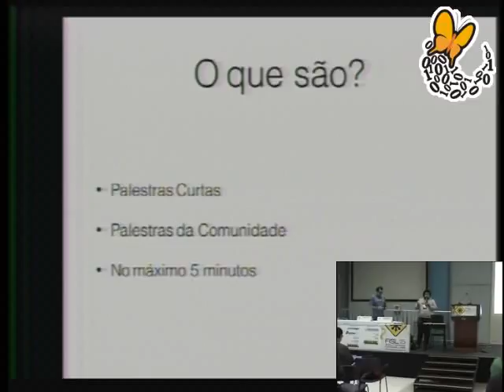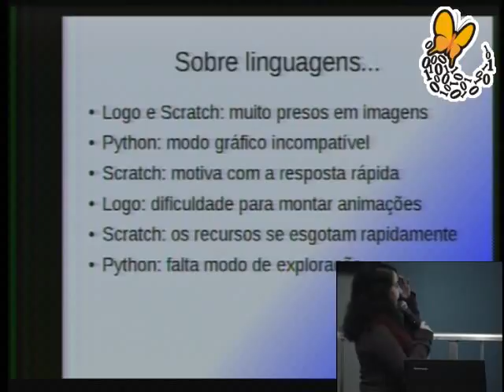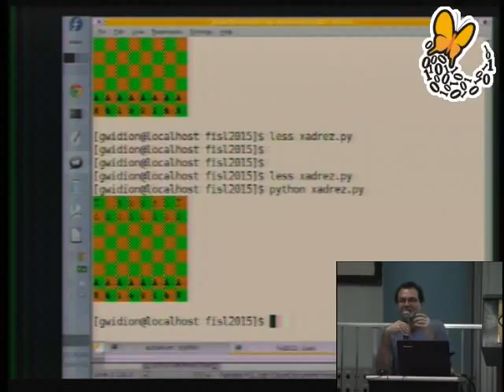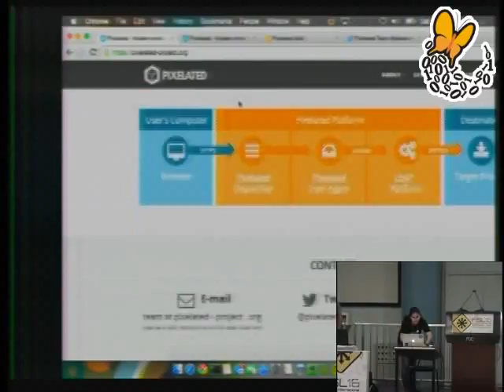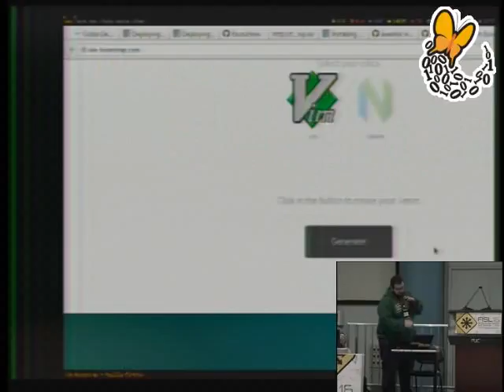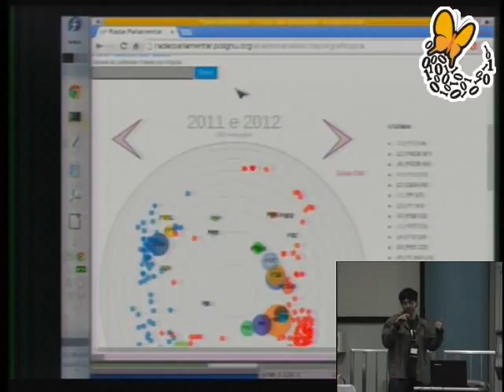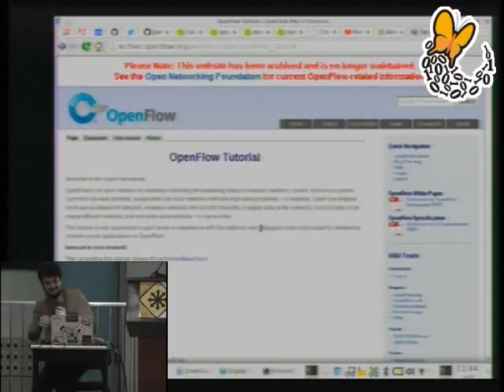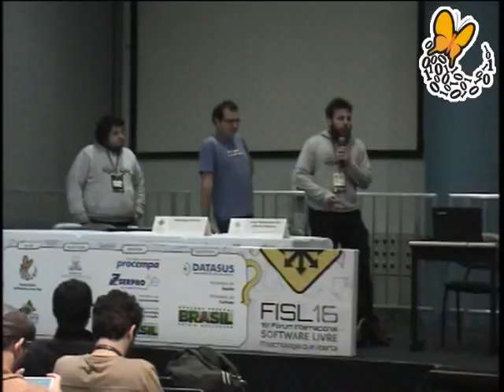Fisl 16 - Comunidade Python Brasil Palestras Relâmpago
Comunidade Python Brasil - Palestras Relâmpago

trilha:
Encontros Comunitários - Principal
autores:
Henrique Pereira
João Sebastião de Oliveira Bueno
Leonardo Alexandre Ferreira Leite
Larissa Garcia Oliva
Thiago Avelino
Renata Nobre
Fernando Masanori
Marco Rougeth
apresentação:
dia 11 às 11h na sala 41C (60 minutos) vídeo
descrição:
Solicitamos um espaço para a realização das tradicionais palestras relâmpago da Comunidade Python Brasil em conjunto com as comunidades locais de Python presentes no FISL.

As palestras relâmpago são limitadas a 5 minutos cada, e tem assunto livre. E esse é um espaço para apresentar aquele software que você criou mas nunca teve coragem de mostrar, o seu hack (ou lifehack!) favorito, ou simplesmente algo criativo.